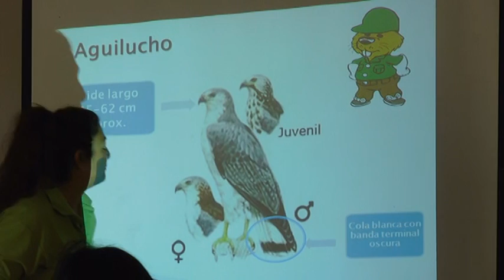GUARDAPARQUES DE CONAF DIERON CHARLA DE CONSERVACIÓN MEDIOAMBIENTAL